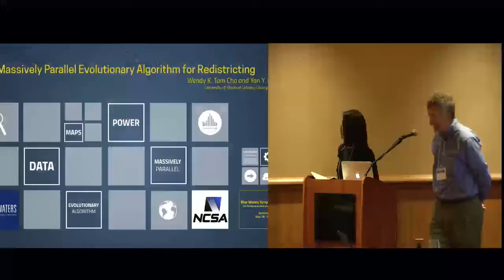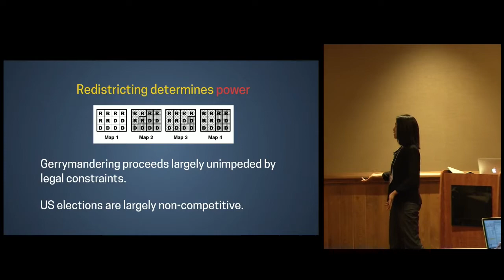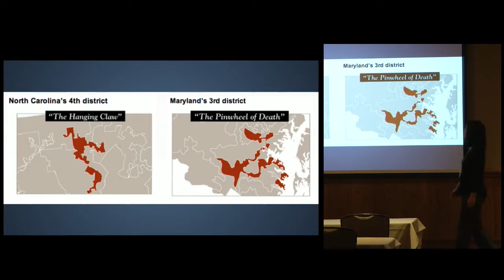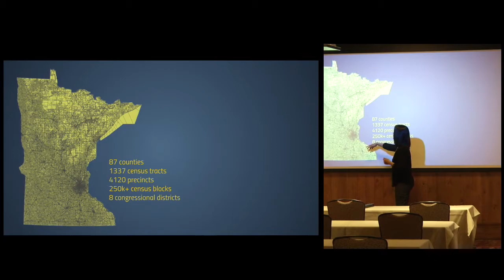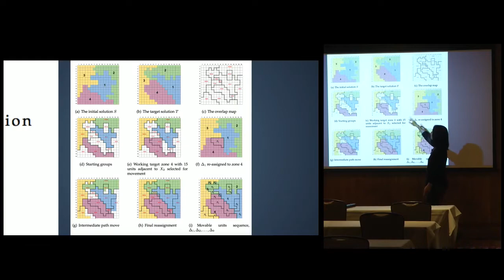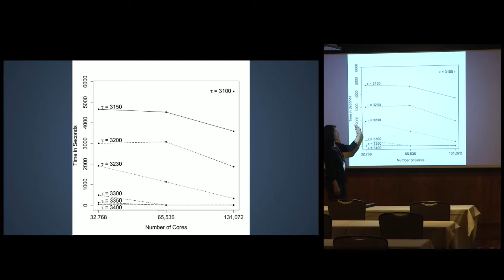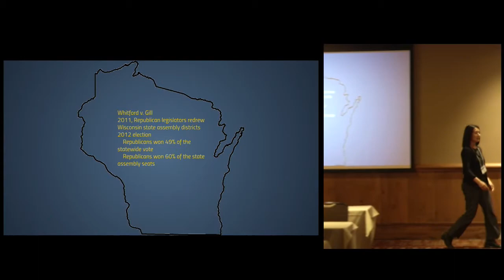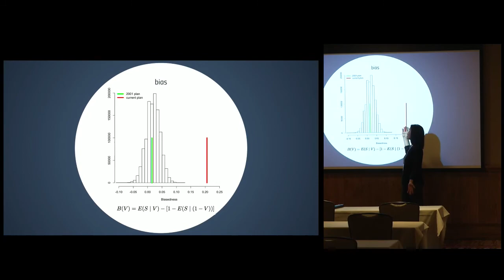Wendy Cho: Enabling redistricting reform: A computational study of zoning optimization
Description: Enabling redistricting reform: A computational study of zoning optimization